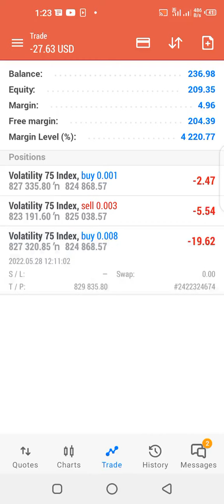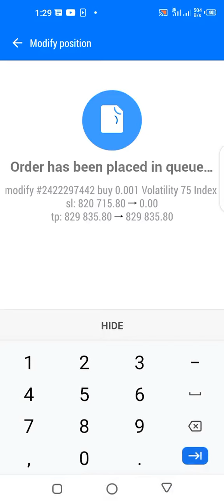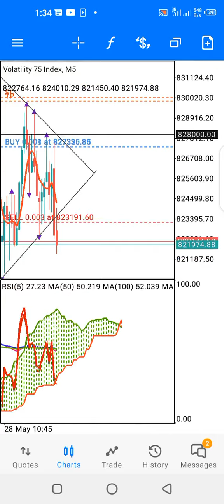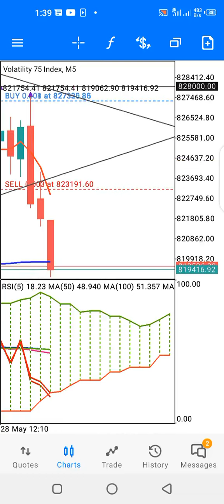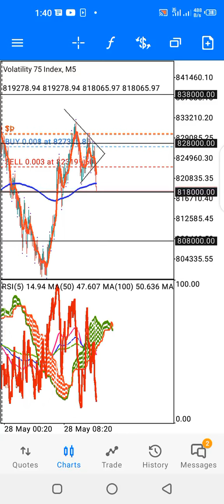**Volatility 75 Index Grail-Hedge Chronicles Part 6 (No Audio)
Scalping Volatility 75 Index with Grail Hedge strategy.
Take Profit is 2,500 points spacing required.
Hedge Spacing is 3,920 points spacing required.
Stop loss is 6,620 points spacing required.
Minimum equity $250 required.

Starting lot size 0.001 lot
First hedge trade lot size is 0.003
Second hedge trade lot size is 0.008
Third and final hedge trade lot size is 0.024

Please stay tuned to our channel for more strategies on how to trade Forex and VIX, please don't forget to click on the subscribe button and the bell icon below for notification.

Please always drop your comments on our strategies and like our videos.

scalping strategy,
forex scalping,
stock scalping tutorial,
forex scalping strategy,
scalping tutorial,
scalping day trading swing trading,
scalping day trading strategy,
stock scalping strategy,
easy forex scalping strategy,
profitable scalping strategy forex,
ema scalping strategy,
3 ema scalping strategy